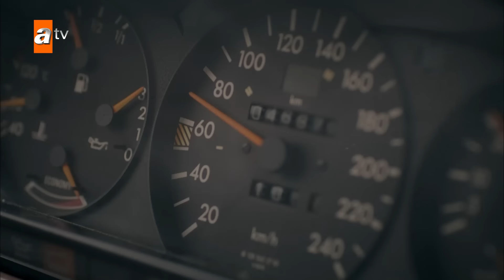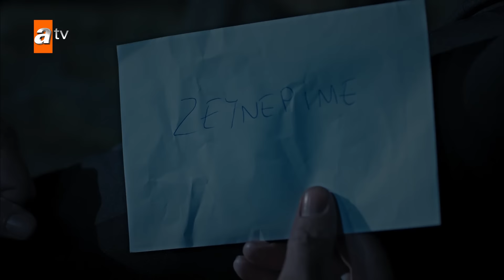قوة الحب | الحلقة 6 | مدبلج | Sevdam Alabora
يحكي مغامرة شخصين يتبعان حبًا مستحيلًا.قصة الحب بين غوكهان ابن عائلة ثرية ، و زينب ابنة مدبرة منزل المزرعة ، قصة حب عاطفية قصيرة نقدمها لكم

الممثلون :Elçin Sangu , Kadir Doğulu , Gökçe Yanardağ , Mustafa Avkıran , Başak Parlak , İlker Kızmaz